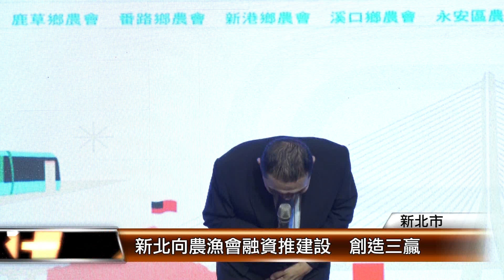新北向農漁會融資推建設 創造三贏│T-NEWS聯播網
新北市近幾年積極興建軌道建設，加上整頓五股垃圾山與重整塭仔圳重劃區，所需融資金額高。因此，日前新北市宣布引進全國農漁會資金，導入市政建設，減少市府利息負擔，幫助農漁會放款業務，創造新北市府、農漁會及農漁民三贏。